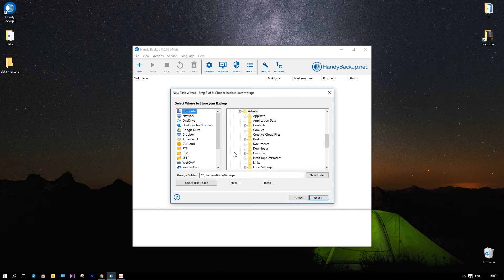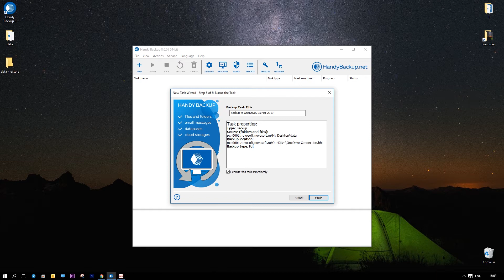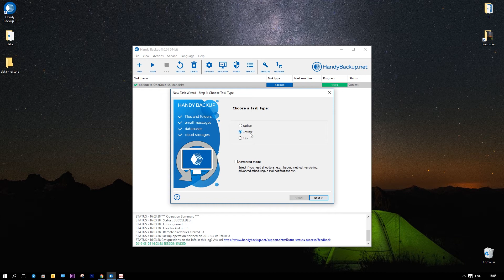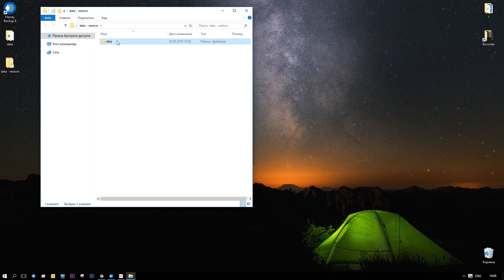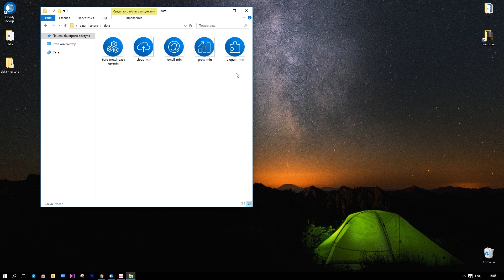Video Tutorial: OneDrive Backup and Recovery with Simple Mode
Learn how to backup files and folders to OneDrive with Handy Backup